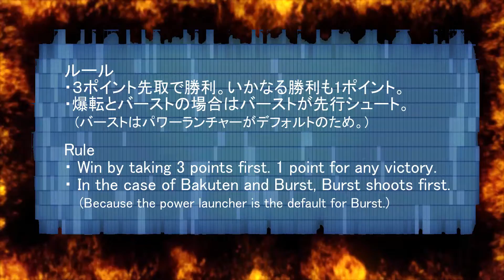BEYBLADE ASTRAL HELLO KITTY VS DYNAMITE BELIAL(Perfect-Gear) アストラルハローキティ VS ダイナマイトベリアル ベイブレード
BEYBLADE　ASTRAL HELLO KITTY VS DYNAMITE BELIAL(Perfect-Gear)(Sgear-Fixed)　アストラルハローキティ VS ダイナマイトベリアル(パーフェクトギア) BURST ベイブレード バースト

beyblade BU
beyblade hollywood
beyblade movie
beyblade song
RANDOM BOOSTER Vol.30